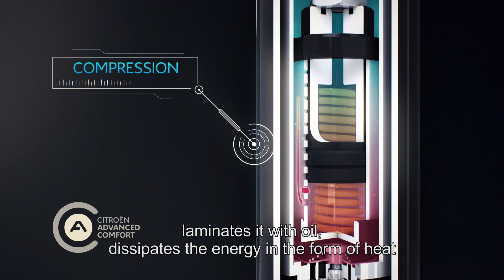Citroën C5 Aircross: Progressive Hydraulic CushionsTM -jousitus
Tutustu Citroëninin uuden sukupolven SUV:iin sekä täysin uuteen Progressive Hydraulic CushionsTM -jousitusjärjestelmään. Jo 98 vuoden ajan on jousitusmukavuus ollut yksi tärkeimmistä Citroënin ominaisuuksista, jota asiakkaat ovat erityisesti arvostaneet. Jousituksen toimintatapa on yksinkertainen. Kun perinteinen jousitus muodostuu iskunvaimentimista, jousista ja pohjaanlyöntikumista, on Progressive Hydraulic CushionsTM -jousituksessa kaksi hydraulista elementtiä, jotka on sijoitettu iskuvaimentimen sisään. Lisäksi järjestelmän kuuluvat kierrejouset.

Jousitus toimii kaksivaiheisesti: Kun sisään- ja ulosjousto on vähäistä eli ajetaan verrattain tasaisella tienpinnalla, jouset ja iskunvaimennin vaimentavat pystysuuntaisia liikkeitä, hydrauliset vaimennin elementit eivät tässä tilanteessa osallistu vaimennustapahtumaan. Mutta näiden olemassaolo mahdollistaa suuremman jousituksen liikkumisvaran sisään ja ulosjoustossa, mikä aikaansaa ”lentävän maton” vaikutelman, ikään kuin auto leijailisi epätasaisuuksien yläpuolella.

Kun sisään- ja ulosjousto on voimakasta, jouset ja iskunvaimennus toimivat yhteistyössä hydraulisten vaimenninelementtien kanssa hidastaen liikettä progressiivisesti. Jousituksen pohjaaminen ei siis ole mahdollista, mikä saattaa käydä perinteisen jousituksen ollessa kyseessä.

With Citroën, Be Different, Feel Good!